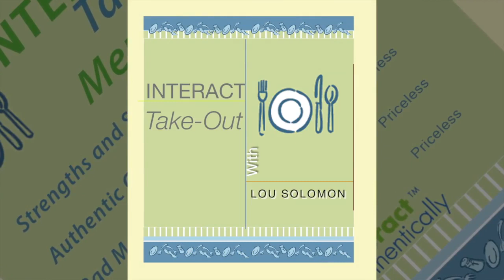Take-Out Tips with Lou Solomon: PowerPoint Remote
Do you know how to use your PowerPoint remote? What about the secret most powerful way? Watch and learn!